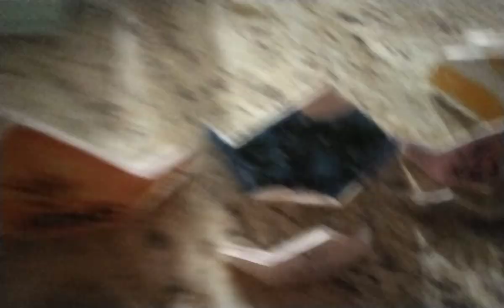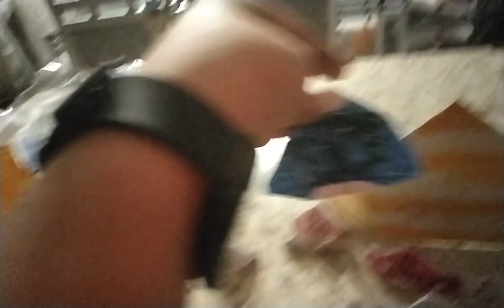so much Space trash orbiting Earth